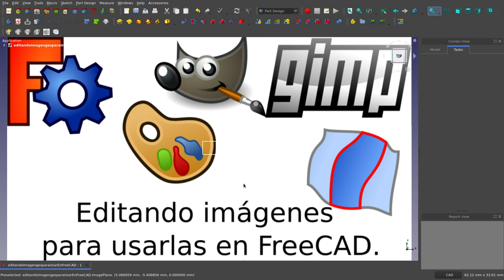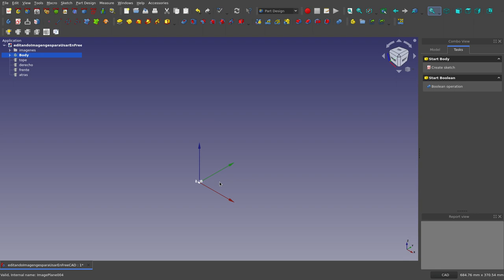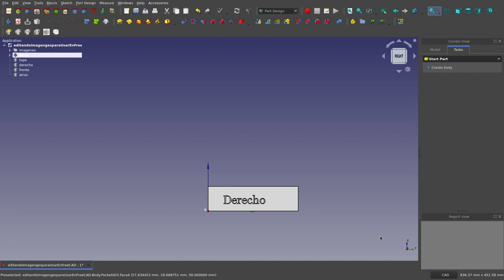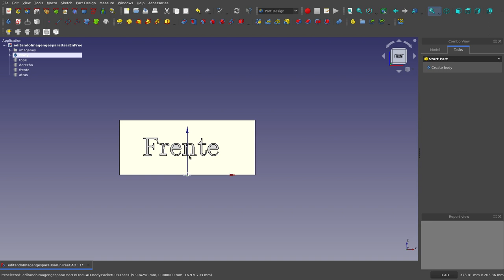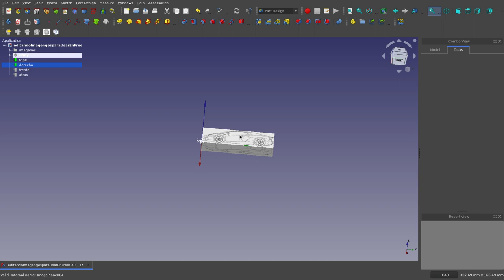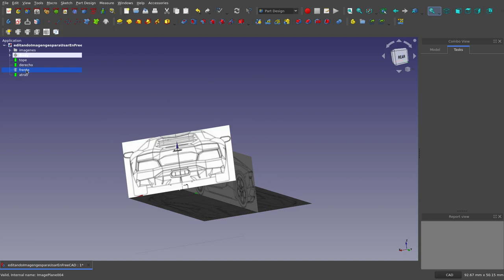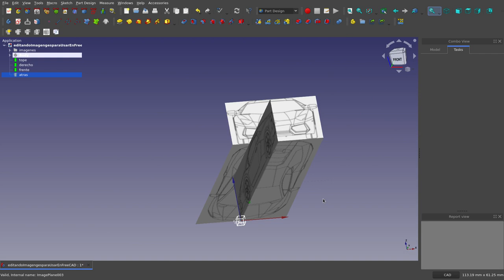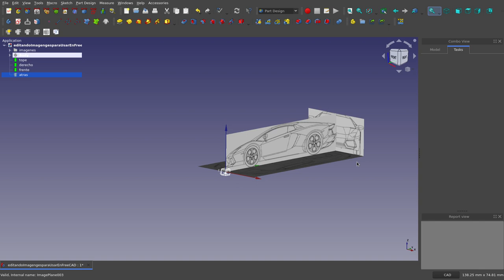FreeCAD & Gimp: Editar imágenes para usarlas en diseños 3d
En este primer vídeo se presenta el efecto de editar imágenes con Gimp para luego incorporarlas a un documento FreeCAD vía banco de trabajo Image, para luego usar el banco de trabajo Curves y así lograr un diseño 3d, en el caso particular sería el de la parte externa de un automóvil.